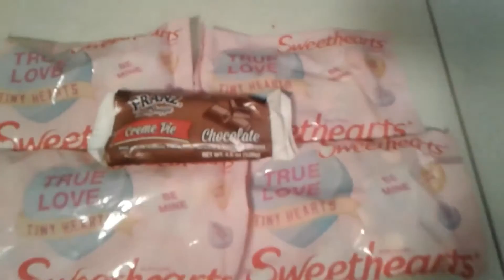I Put This Video Together From Jan To Till May 2017